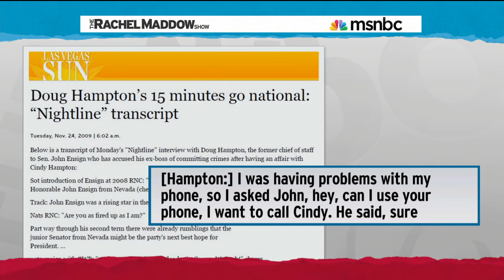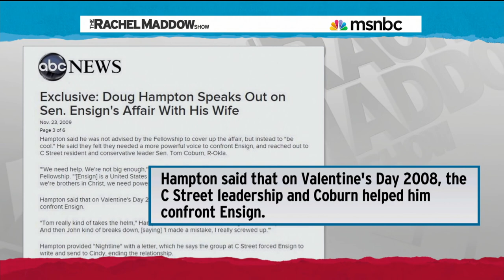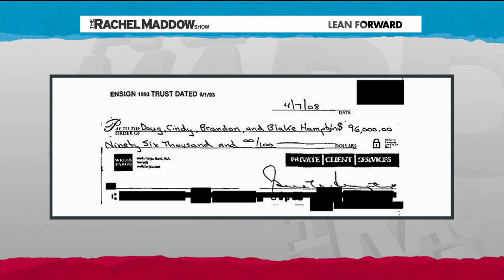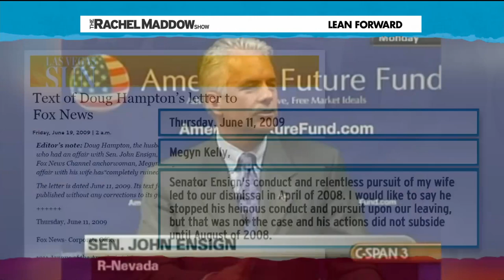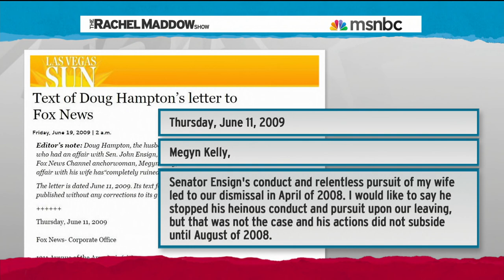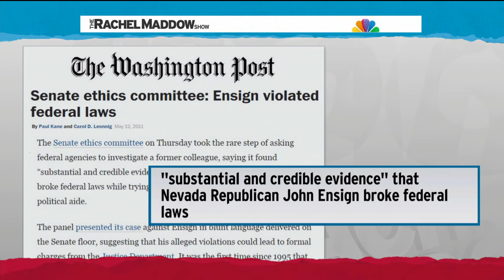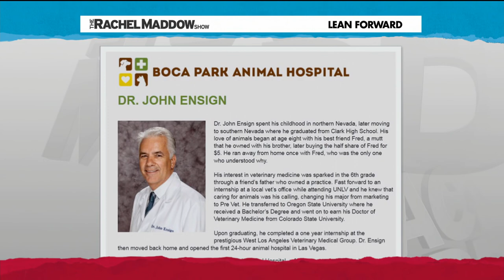John Ensign Sex Scandal Remembered | Rachel Maddow | MSNBC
Doug Hampton, former senior aide to disgraced senator John Ensign, talks with Rachel Maddow about the sordid story of the married conservative senator's affair with his wife and how his fellow senators tried to protect their colleague.

John Ensign Sex Scandal Remembered | msnbc